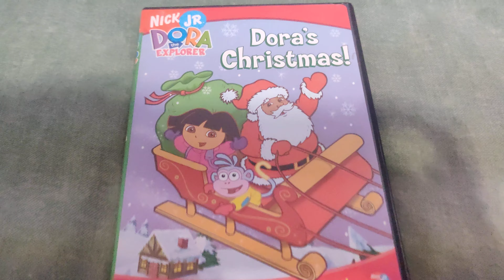Dora The Explorer - Dora's Christmas DVD Overview!